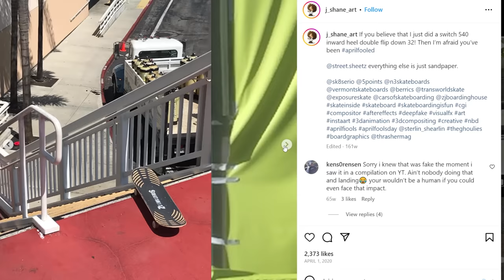The Biggest Skateboarding Tricks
Today I'll be cover a few of the biggest tricks ever done in skateboarding history.
I suggest you check out the full videos below.